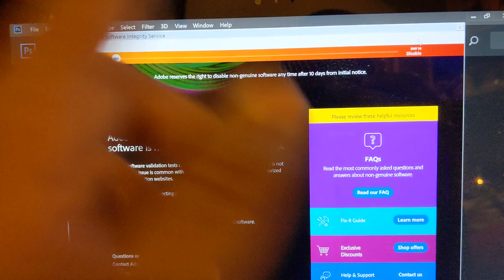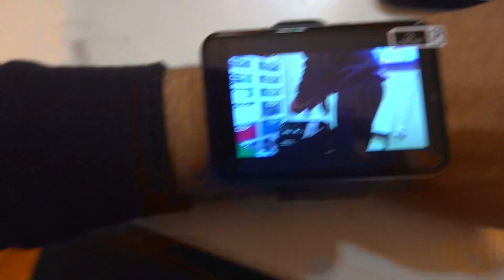BIGGEST SMART WATCH!